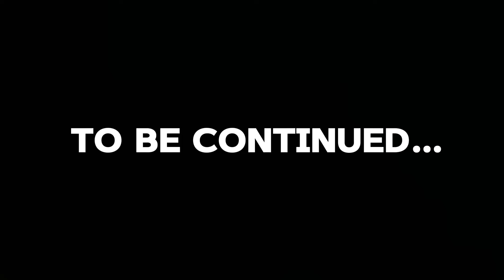Battle Talent Is WAY BEYOND It’s Time!!!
Tolence